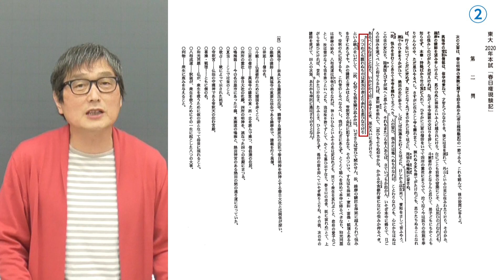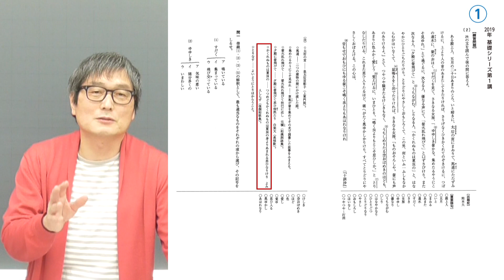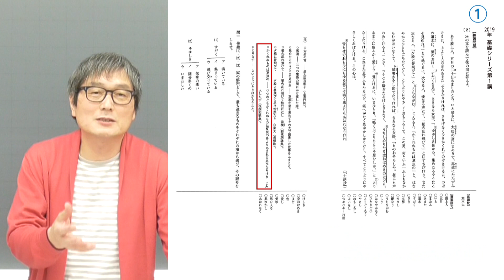（高卒生対象）講師が語る 最難関大学の古文【河合塾】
キミが、いちばん望む合格へ。
東大・京大・医学科をはじめとする難関大学へ合格するために必要なことは？
河合塾大学受験科（高卒生対象）のポイントを講師が説明します。
講師：河合塾　国語科　山崎　瑛二（近畿地区所属講師）